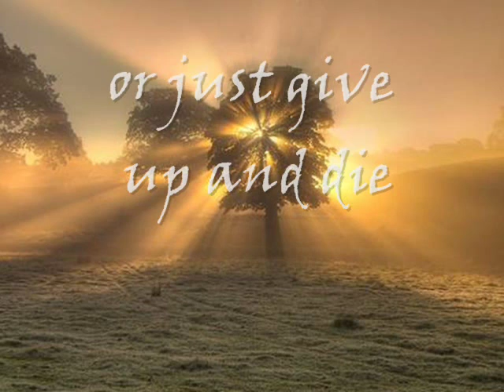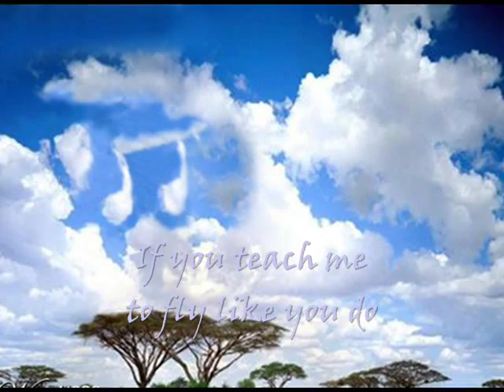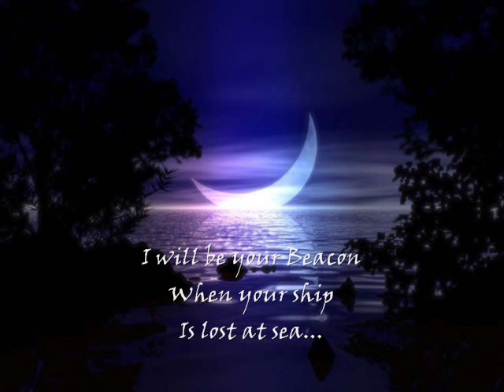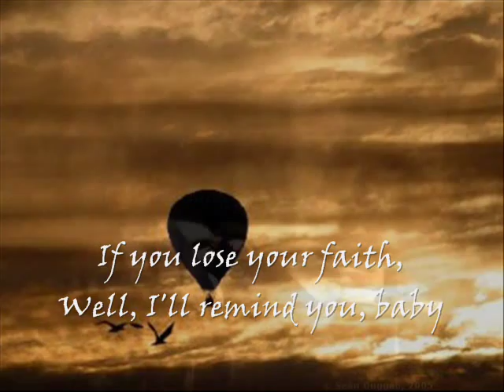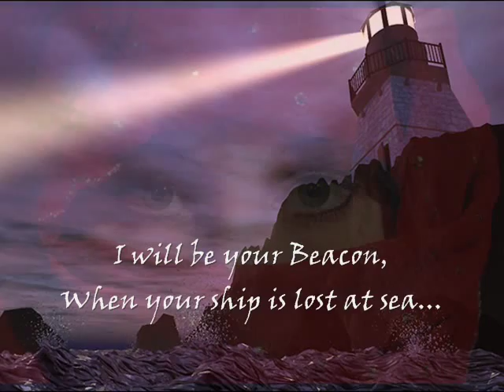BEACON by Goliath Flores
Goliath is one of my favorite songwriters, and this is one my favorite of his songs.  It's the song of Life, because it's a song of Love in its highest form, so rarely experienced.  I dedicate this video to my mother and spiritual teacher, Teddy Key.